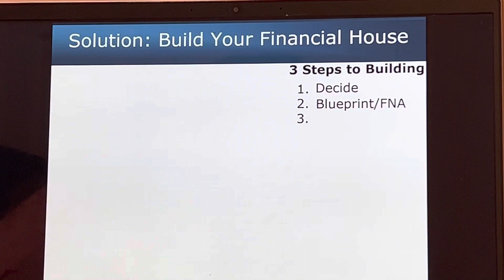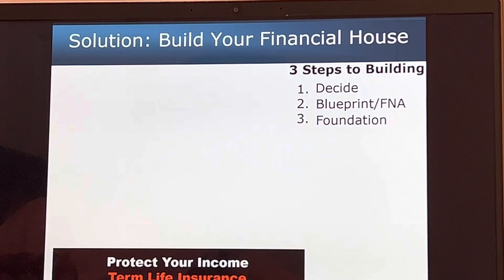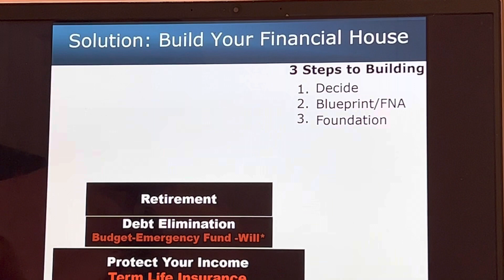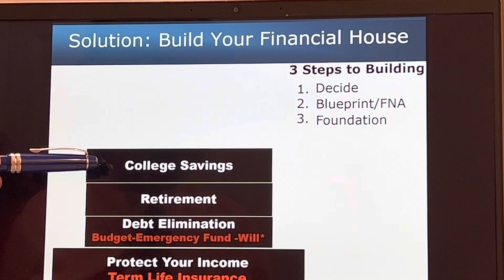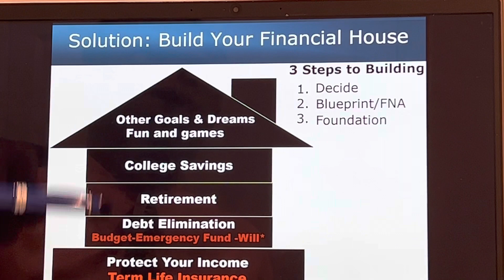‘Solution: Build your Financial House’ Slide